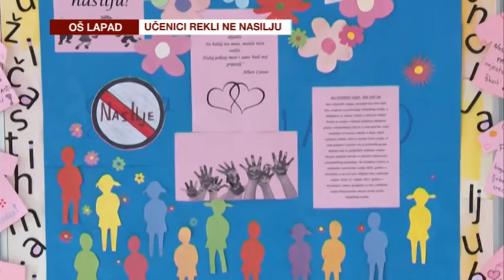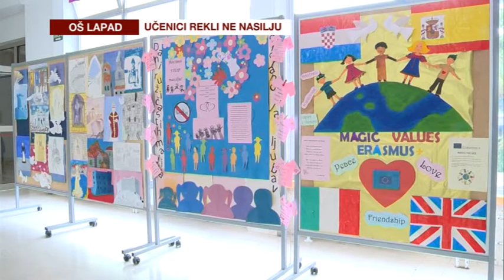DOBRA VIJEST 23.02.2018.